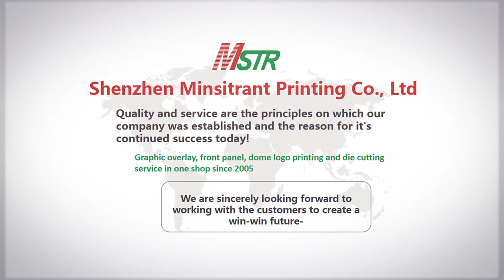Graphic overlay manufacture for printing and die cutting service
Graphic overlay, front panel, dome logo printing and die cutting service in one shop service since 2005.
Direct graphic overlay manufacture, dome logo stickers' factory, die cutting manufacture for electronic materials